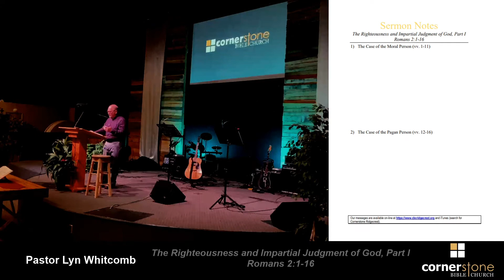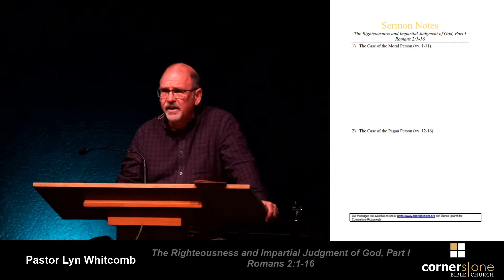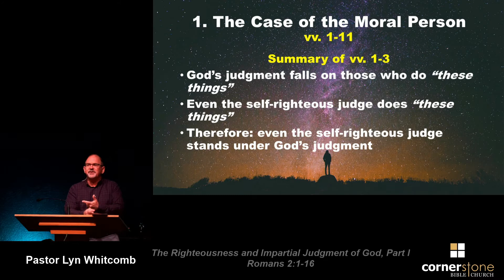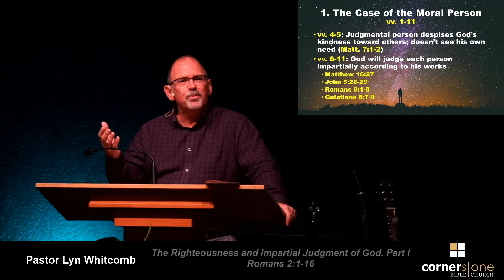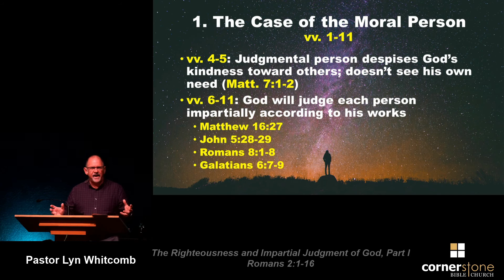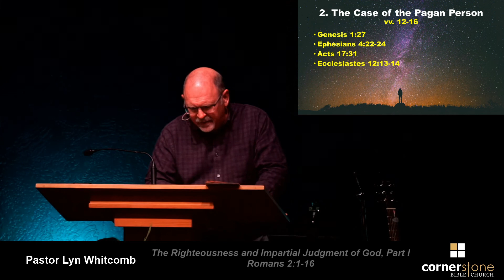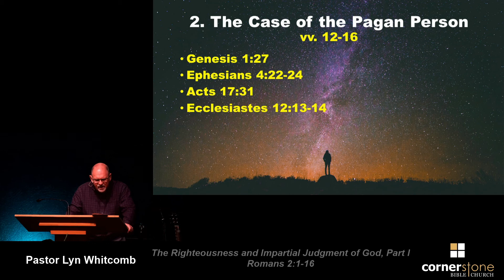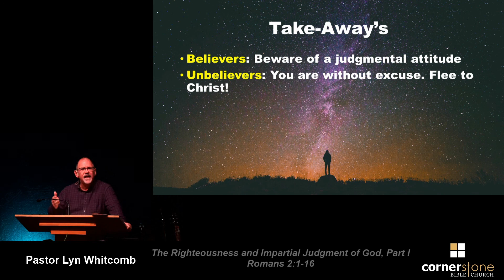The Righteousness and Impartial Judgment of God, Part 1 - Romans 2:1-16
1) The Case of the Moral Person (vv. 1-11)
2) The Case of the Pagan Person (vv. 12-16)